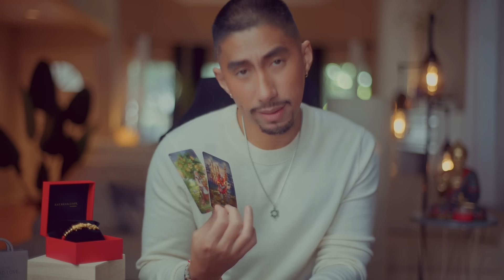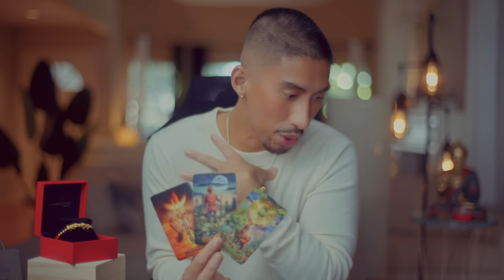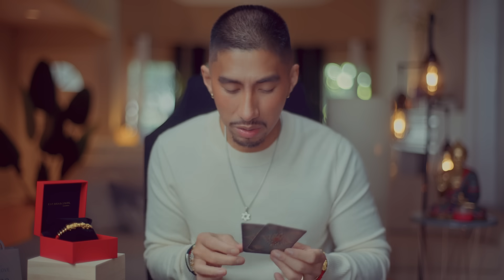Libra 😧 Watch This Before You Talk To Them Tarot Card Reading